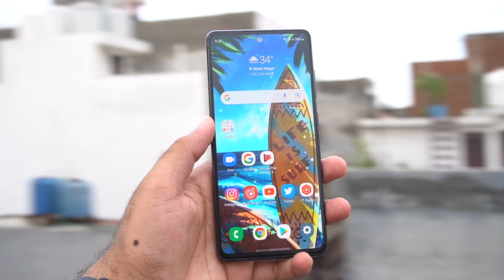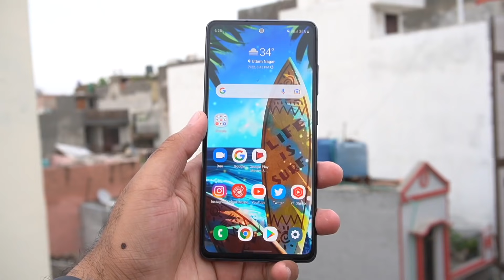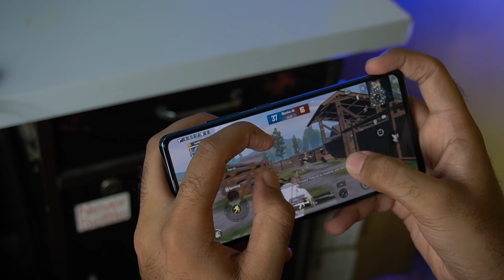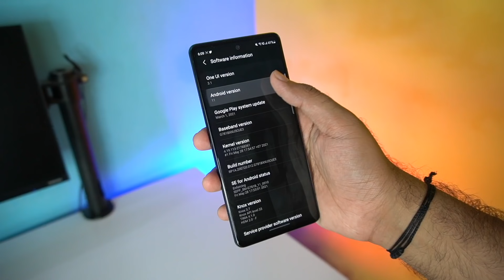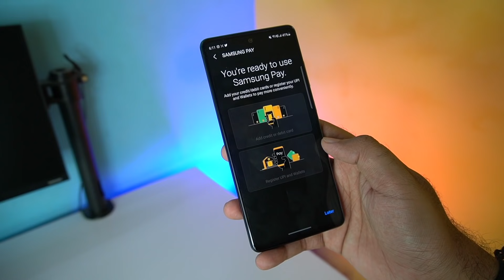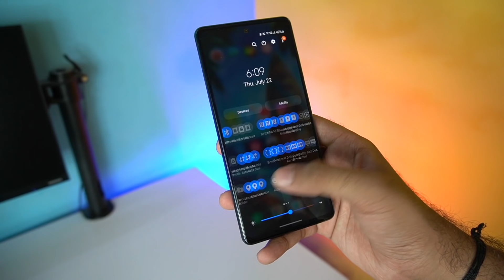Samsung S20 FE 5G at Just ₹29,999 *Used* 🔥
I bought one of the fastest samsung phone for just 29,999 i will tell you everthing about this phone.

Samsung S20 FE 5G has snapdragon 865 5G and it is the best flagship killer smartphone according to me.